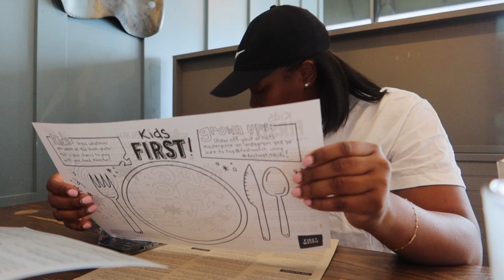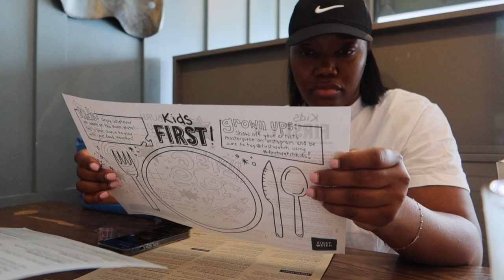Maintenance Vlog: Barbershop, Nail Salon, and Breakfast at First Watch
Spend a weekend with us with this Maintenance Vlog getting our hair cut and nails done and breakfast at First Watch.

We Hope that you enjoyed,
-xoxo Dominique Marie

NEW VIDEOS SATURDAYS AND SUNDAYS @10AM EST

PURCHASE A DIGITAL MENTAL HEALTH PRINTABLE

PSALMS 28:7
The LORD is my strength and my shield; my heart trusts in him, and he helps me. My heart leaps for joy, and with my song I praise him.